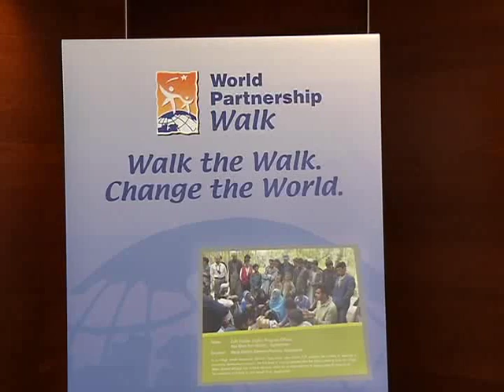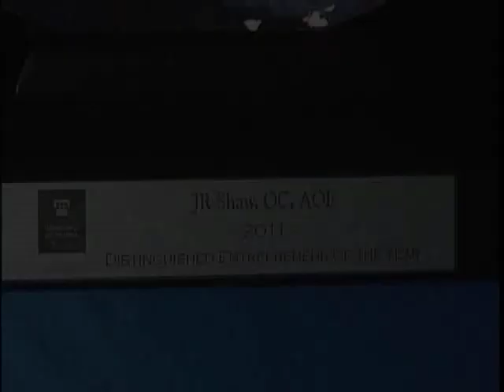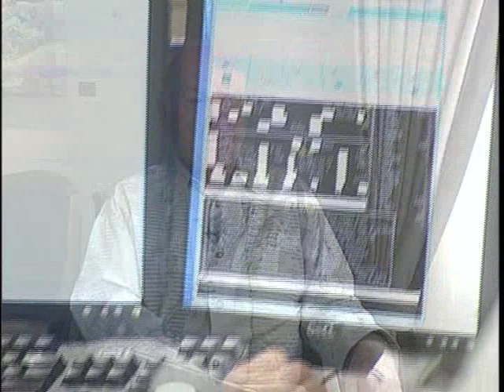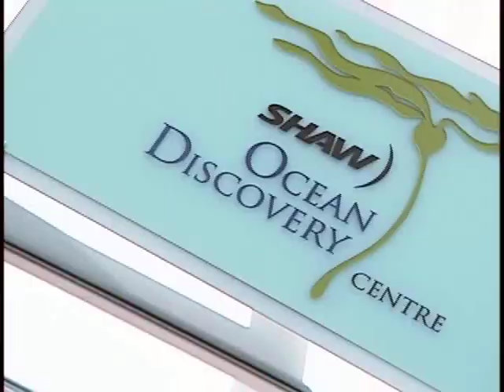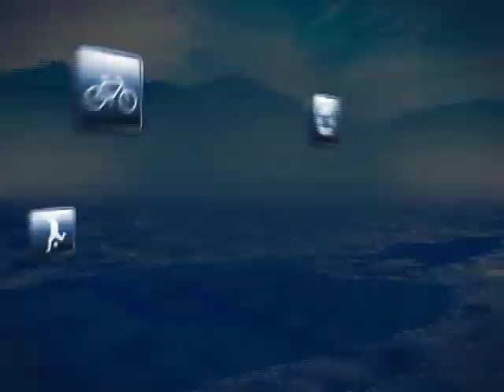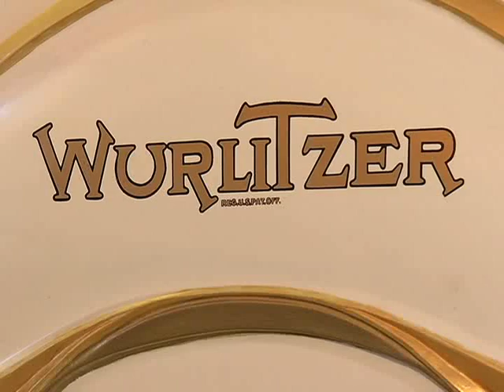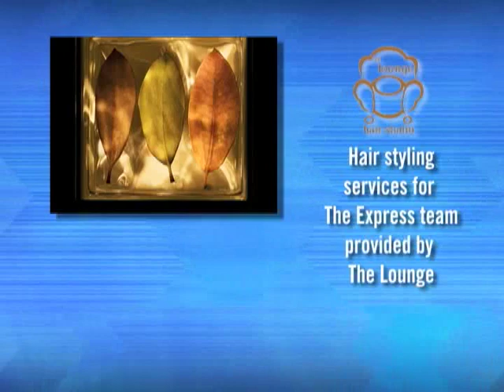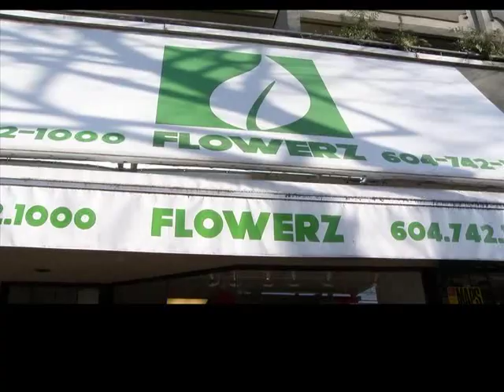BC Mining Community Fair on The Express May 16, 2011 Part 2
Melanie Pineda is at the BC Mining Community Fair in Vancouver
Vancouver - Community - Mana Mansour previews the May 29th World Partnership Walk
Victoria - Community - Karen Elgersma chats with JR Shaw about his most recent recognition
Burnaby - Heritage - A visit to the Burnaby Village Museum for a whirl around the 1912 CW Parker Carousel